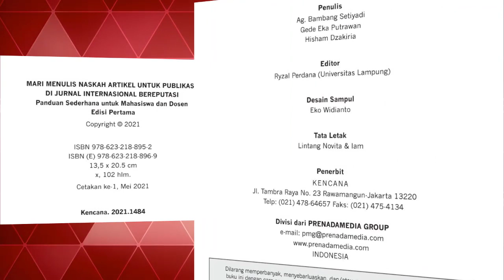COMING SOON! "Menulis naskah artikel untuk publikasi di jurnal internasional bereputasi ... ."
TENTANG BUKU:
Buku ini terdiri dari 11 bab yang to the point dan bisa langsung dipraktikkan. Bab 1 membahas tentang pengalaman penulis melakukan submission ke jurnal, ditolak dan akhirnya diterima. Bab 2 memberikan perkenalan dengan citation dan reference manager dan kenapa kita harus menggunakannya saat menulis. Bab 3 membahas tentang bagaimana retorika bagian pendahuluan suatu naskah artikel agar ide lebih terorganisir. Bab 4 membahas tentang bagaimana mempersiapkan format naskah artikel. Bab 5 membahas cara memilih jurnal internasional bereputasi. Di samping itu, terdapat juga secuil informasi tambahan tentang jurnal berkualitas, kenapa terjadi penolakan naskah artikel oleh editor, penolakan artikel oleh reviewer saat pengajuan kenaikan pangkat dosen, indeks similaritas, dan cara mengecek ID Scopus yang masing-masing dibahas pada Bab 6 – 11.

PENULIS:
Ag. Bambang Setiyadi adalah profesor dalam bidang pengajaran bahasa Inggris di Universitas Lampung. Ia telah menulis dan mempublikasikan banyak buku dan artikel tentang strategi belajar dan pembelajaran bahasa Inggris (English learning strategies), Teaching English as a Foreign Language (TEFL) methods, dan metodologi penelitian. Ia juga penulis di berbagai jurnal internasional bereputasi diantaranya adalah Pertanika Journal of Social Sciences and Humanities (2016, 2018) dan South African Journal of Education (2019).
(ORCID iD Scopus ID: 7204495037)

Gede Eka Putrawan adalah dosen di Pendidikan Bahasa Inggris, Jurusan Pendidikan Bahasa dan Seni, FKIP, Universitas Lampung. Ia telah menulis tiga buku yaitu Grammar First: Menguasai 12 Tenses Dasar Bahasa Inggris (2019, Penerbit ERKA), Essentials of English: Pemahaman Dasar Kelas Kata dan Tenses Bahasa Inggris (2018, Graha Ilmu), dan Basic Understanding of Translation: Theoretical and Practical Points of View (2017, Graha Ilmu). Selain itu, sebagai penulis pemula ia juga memiliki publikasi di jurnal internasional yaitu di Universal Journal of Educational Research (2020), Kervan (2019), dan Asian Journal of Applied Linguistics (2019).
(ORCID iD Scopus ID: 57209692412)

Hisham Dzakiria adalah profesor madya di School of Languages, Civilization, and Philosophy, College of Arts and Sciences, Universiti Utara Malaysia (UUM). Ia juga penulis dari beberapa judul buku diantaranya adalah Pragmatic Approach to Qualitative Case Study Research Learning by Doing: A Case of Distance Learning Research in Malaysia (2008, UUM Press) dan Metode Penelitian Pariwisata dan Hospitaliti: Perspektif Kuantitatif, Kualitatif, dan Mixed Methods (2019). Artikelnya telah dipublikasikan pada beberapa jurnal internasional diantaranya Turkish Online Journal of Distance Education (2009, 2012, 2013), Advanced Science Letters (2016, 2017), dan Opcion (2019).
(ORCID iD Scopus ID: 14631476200)

EDITOR:
Dr Ryzal Perdana dari Universitas Lampung adalah seorang penulis berbagai publikasi, baik buku maupun artikel di berbagai jurnal internasional bereputasi.
(ORCID iD Scopus Author ID: 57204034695).

Kami berharap berbagi pengalaman melalui tulisan ini bisa sedikit memberi sumbangsih pengetahuan umum bagi para mahasiswa dan rekan sejawat di Indonesia Raya. Pokoknya tulis-tulis sajalah dengan penuh percaya diri. Tidak perlu menunggu hingga kita berpikir kita bisa menulis dengan sempurna baru mulai menulis! Silahkan baca buku ini dan langsung praktikkan! Kami yakin para mahasiswa dan rekan semua akan berhasil!